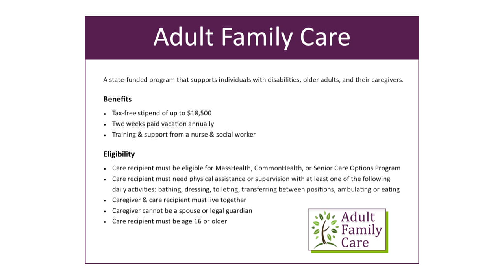Aging Well | Episode 5